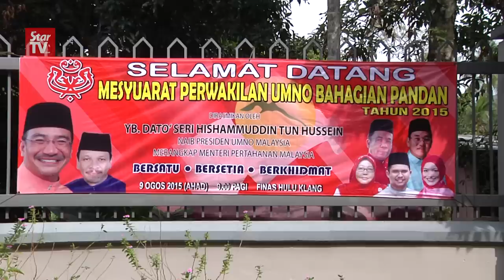Hisham: Oil tanker found with cargo missing, crew safe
Defence Minister Datuk Seri Hishammuddin Hussein says the oil tanker MT Joaquim, which was reported missing since Saturday night, was found in Indonesian waters near Pulau Rupat with its cargo missing.